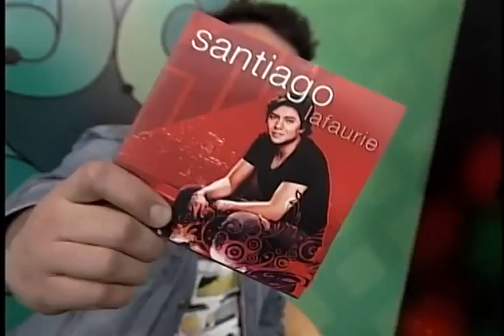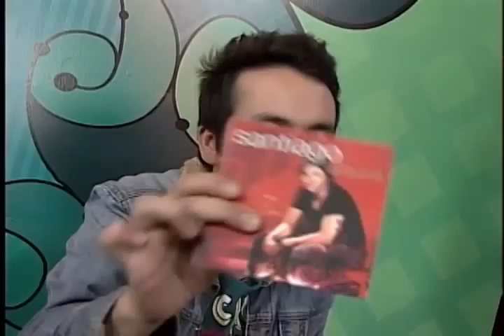EN DE LEVANTE NOS VISITAN LOS AMIGOS - SANTIAGO LAFAUIRE